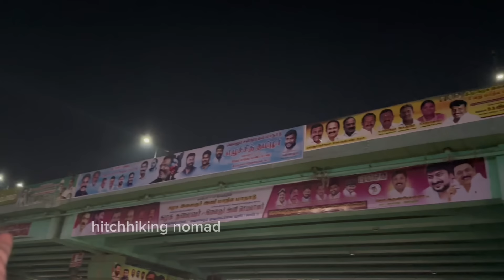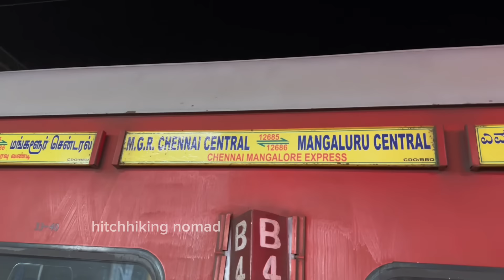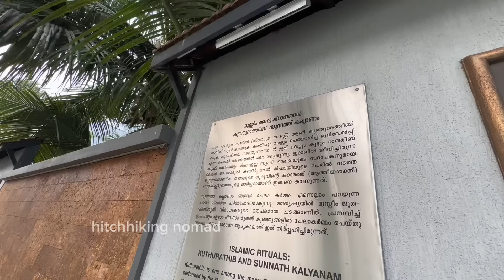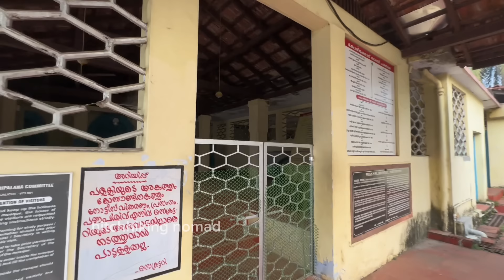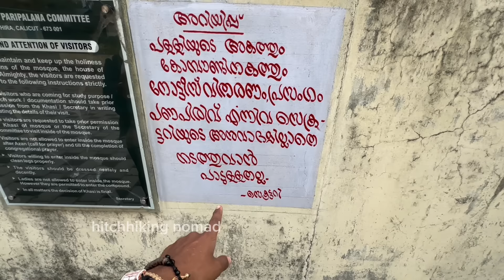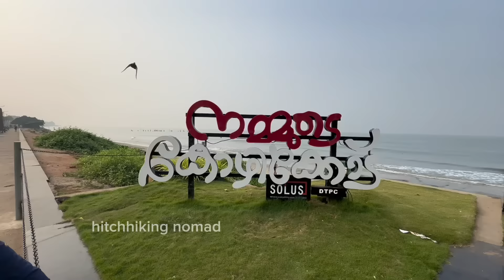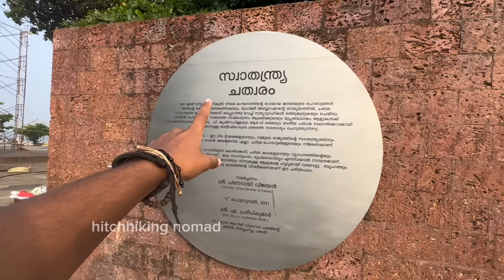ഇനി വീണ്ടും കേരളത്തിലോട്ട് | salem to kozhikode